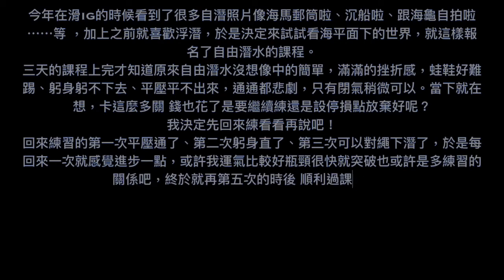［自潛］AIDA2心路歷程